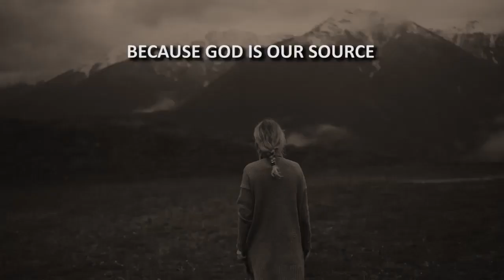Keep Your Faith And Grow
Praying is a Discipline.
Reading God's Word is a Discipline.
Fasting is a Discipline.
These are Christian disciplines that we must do in order to keep our faith and grow our faith in our walk with God as believers.